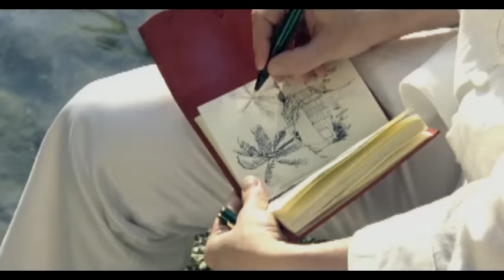Nicole - Alles fließt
Music video by Nicole performing Alles fließt. (C) 2005 SONY BMG MUSIC ENTERTAINMENT (GERMANY) GmbH